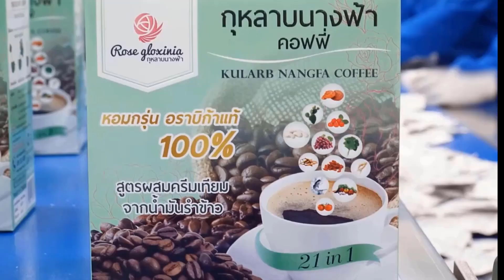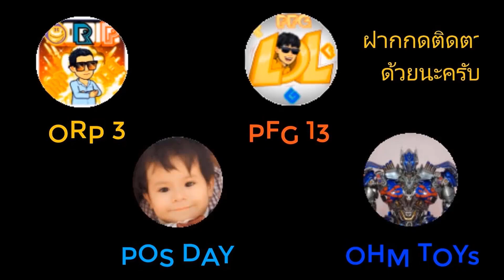พูลวิลล่า หัวหิน EP02